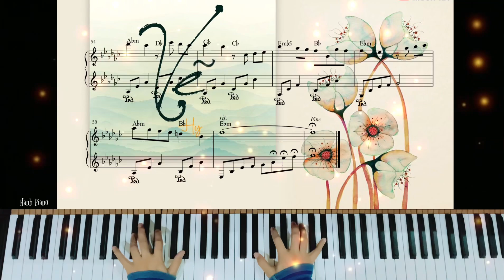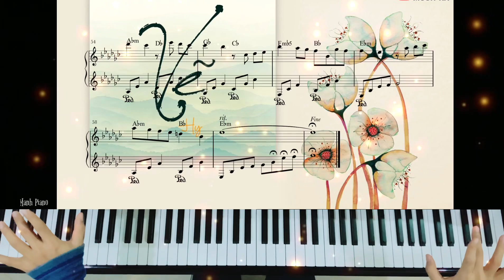🎵 Tâm sự piano đêm khuya 🌙 #8 | VẼ - Hy | Manh Piano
Đêm khuya rồi…
Các bạn chuẩn bị đi ngủ chưa? Nếu chưa thì nghe Mạnh đàn rồi ngủ thật ngon nha.
Đêm nay chúng ta sẽ cùng “vẽ” những giấc mơ bằng thanh âm của piano với bầu trời đêm đầy sao, với những bông hoa, với tình yêu thương mọi người và lòng biết ơn cho cuộc đời. Cùng Mạnh “vẽ” bức tranh thật hoà quyện, nhiều màu sắc cho đời nha.

Lời bài hát: Vẽ - Hy.

Ta vẽ bầu trời, này trăng ơi hãy buông đêm đen đi.
Đêm sẽ qua mau, vùng sao khuya cũng rơi sáng nơi này.

Ta vẽ thêm bông hoa, ta vẽ thêm ngôi nhà.
Ở đó yêu thương, cùng ta qua đêm đông lạnh giá.
Ta vẽ thêm câu ca, em hát cho an lành.
Đời có mong manh, ngày trong xanh cũng đến rất ân cần.

Rồi đêm lạnh dần, từng vùng mây quạnh khô tan biến nhanh.
Hoa lá rời cành, đèn vàng khuya nhoè lay lắt xa...

Ta viết nhanh câu ca, ta hát mong an lành.
Đời quá mong manh, ngày chưa xanh cây đã tàn úa.
Ta vẽ thêm bông hoa, nở trắng bên ngôi nhà.
Và vẽ yêu thương, chỉ còn trong ngày xanh chốn thiên đường.

Đêm hãy ôm ta đi, ta chẳng mong điều gì.
Đời vẽ chông chênh, vuột bàn tay tro tàn vào gió.
Ta vẽ đêm lê thê, ta hát mong em về.
Và vẽ yêu thương, màu nhoè vương là hoa trắng bên đường.

Chúc các bạn ngủ ngon với âm nhạc piano của Mạnh nha.